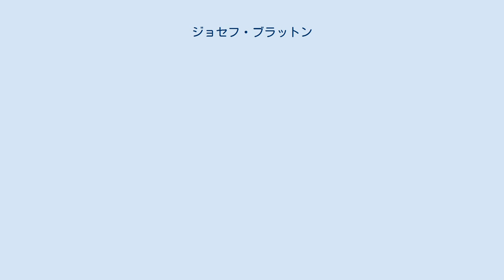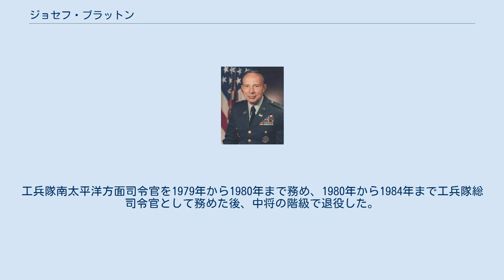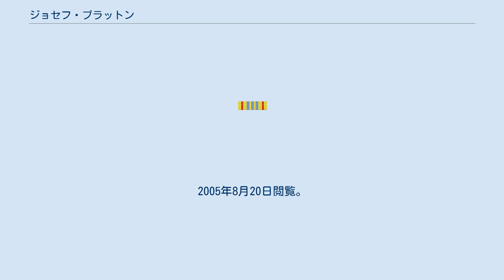ジョセフ・ブラットン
ジョセフ・K・ブラットン（Joseph K. Bratton, 1926年4月4日 - 2007年6月2日）は、アメリカの軍人、原子力工学者。
アメリカ陸軍工兵隊の将校で、工兵隊長などを務めた。
 1926年、ミネソタ州セントポールに生まれる。
1948年、陸軍士官学校を卒業し、工兵隊に配属される。
1949年から1952年まではオーストリア駐留の工兵大隊に勤務し、1953年から1954年までは韓国駐留の第13工兵戦闘大隊に勤務。
その後、ドイツ駐留の第4機甲師団第24工兵大隊の大隊長を経て、第159工兵集団の指揮官としてベトナム戦争に参加する。
こうした工兵としての職務の他、ブラットンはいくつかの参謀職も務めている。
1967年から1969年まではスタンリー・リーザー陸軍長官の軍事補佐官を務め、1970年から1972年まで統合参謀本部付秘書官を務めた。
また1959年にマサチューセッツ工科大学にて原子力工学の修士学位（master's degree）を修得していた事から、1972年から1975年までは欧州連合軍最高司令部（SHAPE）付の核活動責任者を務めた。
工兵隊南太平洋方面司令官を1979年から1980年まで務め、1980年から1984年まで工兵隊総司令官として務めた後、中将の階級で退役した。
 2007年6月2日、動脈瘤により81歳で死去。
アーリントン国立墓地に埋葬された。
 This article contains public domain text from “Lieutenant General Joseph K. Bratton”. Portraits and Profiles of Chief Engineers. 2005年6月19日時点のオリジナルよりアーカイブ。
2005年8月20日閲覧。